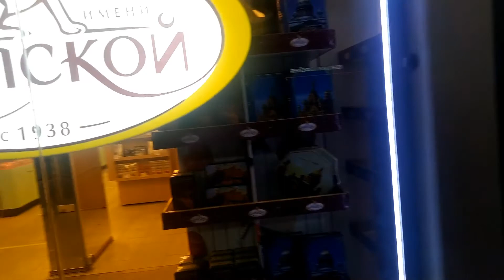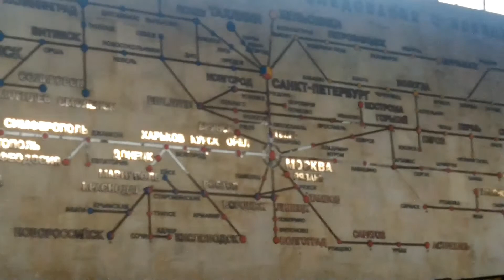Видео снятое на вокзале в СПБ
В один из рабочих дней, была у меня рабочая поездка в Санкт- Петербург (СПБ). Первый раз я очутился на вокзале в зале ожидания . решил сделать обзор. Увидел много интересного, нового  и главное увидел карту жд-путей на стене вокзала. Ларьки и закусочные не в счёт, но  один меня заинтересовал , там были бронзовые фигурки и разная атрибутика СПБ.